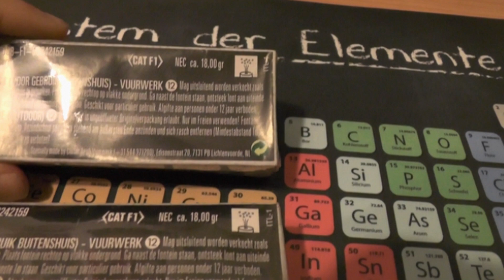1. Türchen vom Feuerwerks Kalender 2019